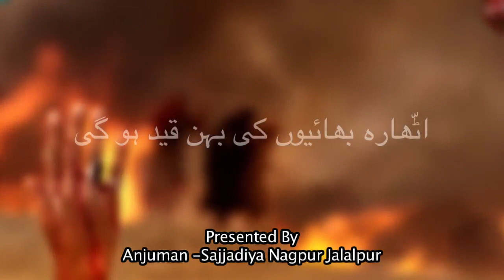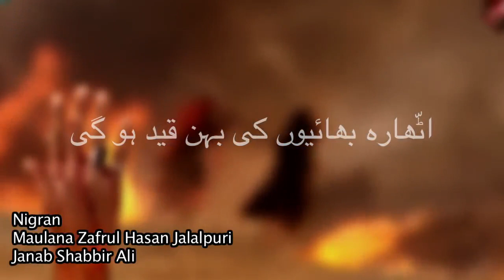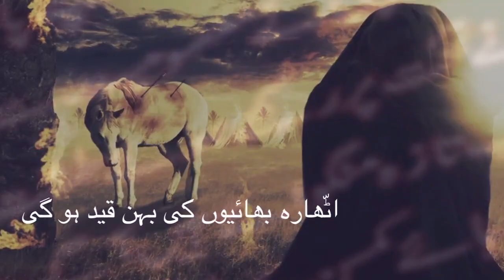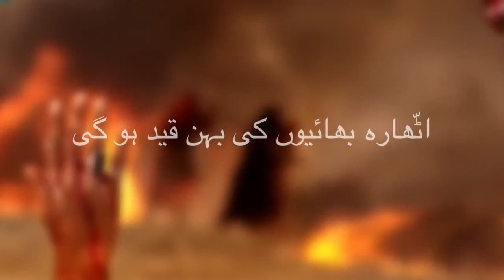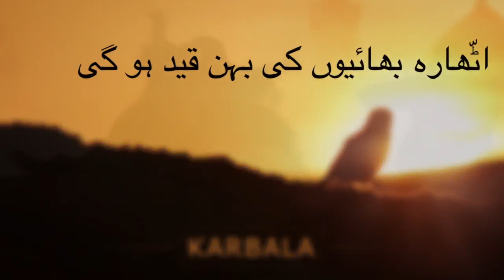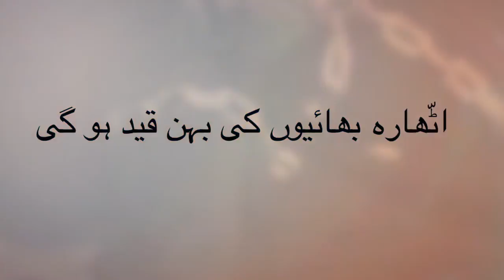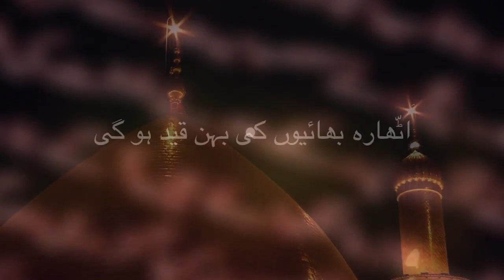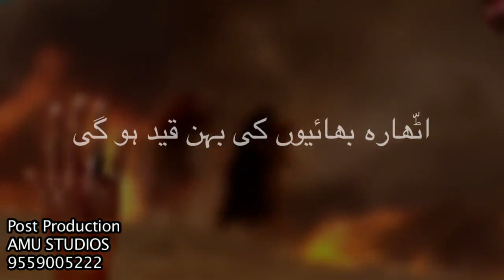NAUHA 2018 : DR AFTAB JALALPURI : 18 भाइयों की बहन क़ैद हो गयी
Title : 18 Bhaiyon Ki Bahan Qaid Ho Gayi
Generic : Islamic ( SHIA MOHARRAM )
Reciter : Dr Sftab Jalalpuri
NAUHA : 2017-18 - MOHARRAM 1439

Aijaz(Josh-e-Azza) 2018
Ashfaq-Marchant 2018
Awaz-e-Karbala 2018
Nawshad Hussaini(Kashmir)
2018 Nayab Ali Naqvi 2018
nohay 2018
farhan ali waris nohay 2018
nohay 2018
nohay 2018
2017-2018 farhan ali waris official noha 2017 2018
album
naat qawali
duwa
salawat
ibadat
talwar
tatbeer
zanjeer
qama
azadar
pursa
sham
karbala
matamdari